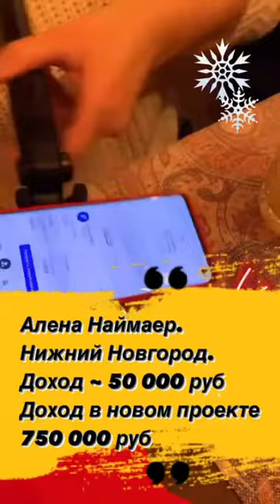Отчеты девчат от проекта IGRA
НОВЫЕ ВОЗМОЖНОСТИ В  ПРОЕКТЕ "IGRA" УДАЛЕННАЯ РАБОТА, ЖИВЫЕ ДЕНЬГИ.
Мечта каждого человека!
Приглашаю в команду, подробности по ссылке в Телеграмм Или переходи по ссылке и регистрируйся. ВСЕМУ НАУЧИМ И ОБУЧИМ